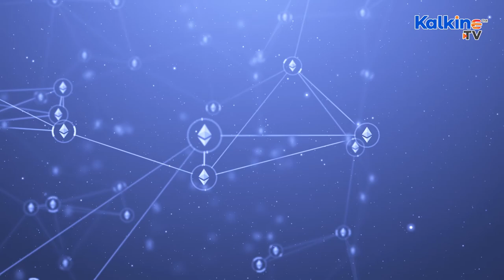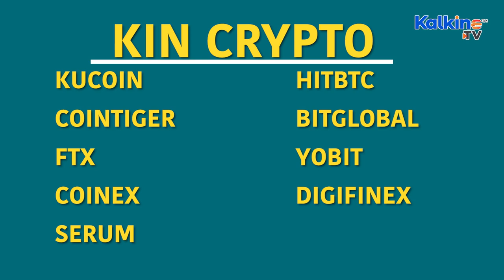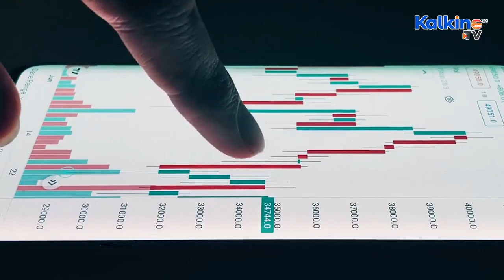What is Kin coin Cryptocurrency?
The Kin crypto, which came into existence in 2017, was designed for mobile and web apps. A decentralised cryptocurrency, Kin is now on the Solana blockchain. It offers swifter processing of transactions and boasts minimal transactional fees.